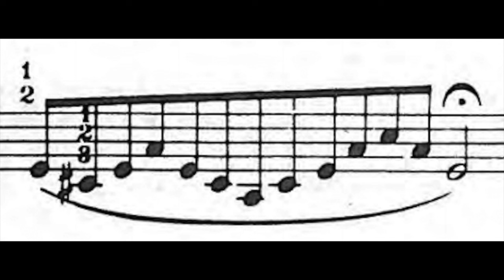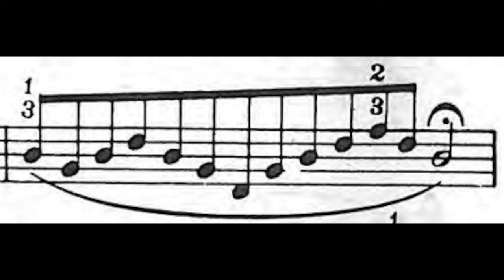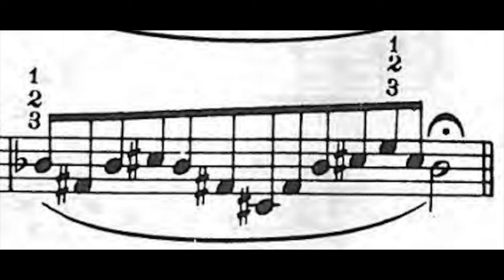Improve Your Lip Flexibility | Trumpet Lesson | Thomann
How do you exercise on the trumpet? In today's video, Coulou shows you his morning warm up routine which will help you improve your lip flexibility. Which trumpet exercises do you do?